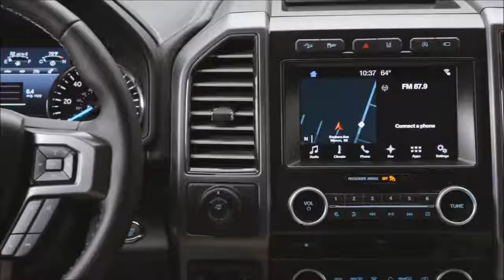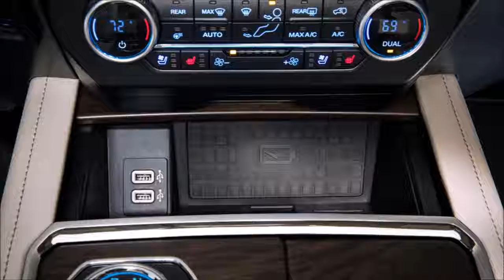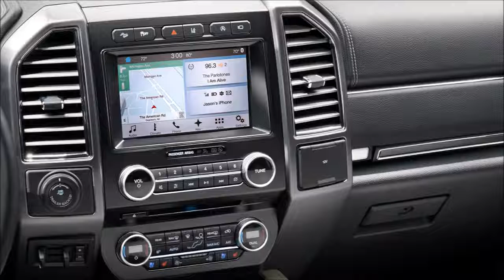2018 Ford Expedition - INTERIOR- New 2017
All-New Ford Expedition Redefines Full-Size SUVs with Adaptable Interior, Smart Technology for Every Occupant

    All-new Ford Expedition – the smartest, most capable and most adaptable Expedition ever – provides families generous space, connectivity and smart new technology for their next adventures
    Flexible seating and storage solutions include second-row tip-and-slide seating that provides easy access to the third row even when child seats are installed; new, more powerful 3.5-liter EcoBoost® engine and class-exclusive 10-speed automatic transmission are expected to deliver the best towing capability of any full-size SUV
    Ford introduces the all-new Expedition today with an assist from the Dallas Cowboys in Texas – America’s best-selling full-size SUV market; Dallas firefighters join Ford to surprise a local first responder with an all-new Expedition

The all-new Expedition offers more driver-assist technology than any other full-size SUV.
In addition, an all-new high-strength, aluminum-alloy body and redesigned high-strength steel frame form the foundation for Expedition’s rugged off-road and strong towing capabilities. Thanks to the use of advanced materials, the all-new Expedition saves up to 300 pounds, and the team reinvested that weight savings everywhere it counts to give customers more technology and convenience features than ever before.
More than 40 features and driver-assist technologies new to Expedition help make the journey as enjoyable as the destination.
These include class-exclusive enhanced active park assist to easily pull in and out of parking spots, as well as available 360-degree camera technology to help customers see more around their Expedition for easier parking.

On the road, Expedition’s lane-keeping aid is designed to reduce unintentional drifting of the vehicle outside its intended lane, while adaptive cruise control with stop-and-go allows drivers to set a cruising speed, using radar and camera technology to monitor traffic to maintain a set distance between vehicles.
Its collision avoidance detection system helps drivers avoid other vehicles or pedestrians, while available Blind Spot Information System helps monitor blind spots outside the driver’s immediate view.

In addition, Expedition offers available new connectivity technologies and convenience features, including:
    Wireless charging; Expedition is Ford’s first vehicle to feature this system, which allows customers to place compatible mobile devices on an integrated charging pad conveniently located in the front center console
    Wi-Fi hotspot supports as many as 10 devices at once, up to 50 feet away from the vehicle
    Dual-headrest rear seat entertainment system provides a next-generation video experience that allows passengers to view their home cable programming on either of two video screens or hand-held devices
    SYNC Connect lets owners connect with the vehicle remotely using FordPass® to start, lock, unlock and locate their vehicle from anywhere, while also allowing access to important vehicle diagnostic information
    Power for passengers in every row, with four 12-volt power points, six USB chargers and a 110-volt power outlet that lets passengers stay charged and connected
    12-speaker B&O PLAY premium audio system perfected by acoustic engineers for a sound experience even audiophiles will appreciate
    Advanced cargo manager with an adjustable shelf behind the third row lets owners create a storage space customized to whatever they’re hauling; even when parked on a hill, cargo won’t roll out the back of Expedition when the liftgate is opened

Most capable Expedition ever
Powered by a 3.5-liter EcoBoost® engine with standard Auto Start-Stop plus a class-exclusive new 10-speed automatic transmission, the all-new Expedition is the most powerful Expedition ever. A newly available electronic limited-slip differential on models with Intelligent 4WD enables improved off-road capability by sending power where it’s needed.
The all-new Expedition is the first full-size utility to feature a sliding second-row seat with tip-and-slide functionality, providing easy access to the third row without the need to first remove a child safety seat. Once in the third row, even adults will appreciate more legroom and reclining seats.
Expedition’s second- and third-row seats can be quickly folded flat with the push of a button to open up a cargo area wide enough to handle 4x8-foot sheets of plywood and other gear, depending on cargo weight and load distribution, even with the liftgate closed.